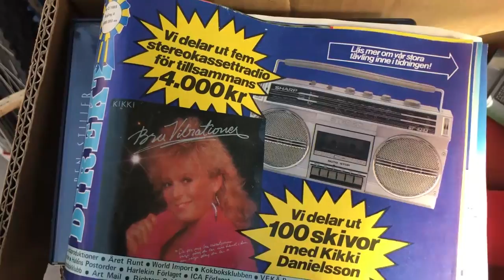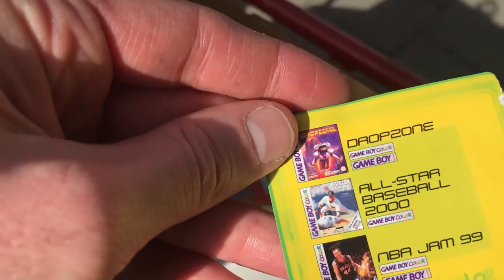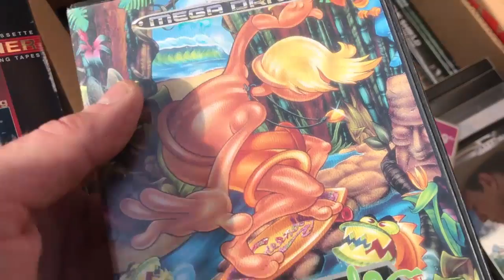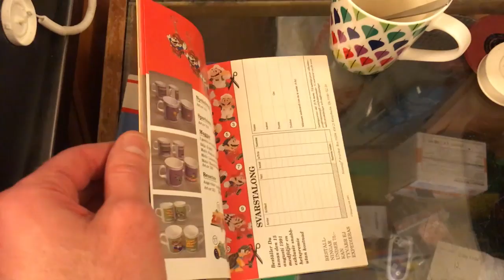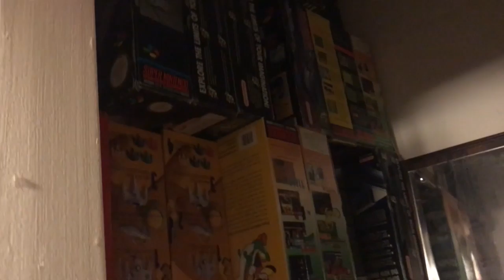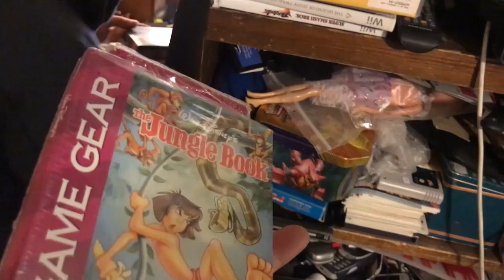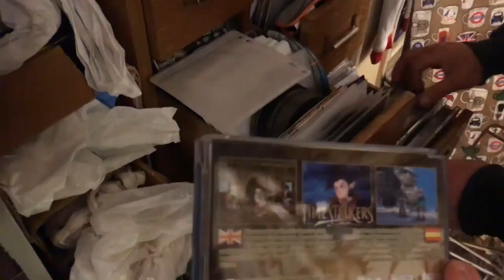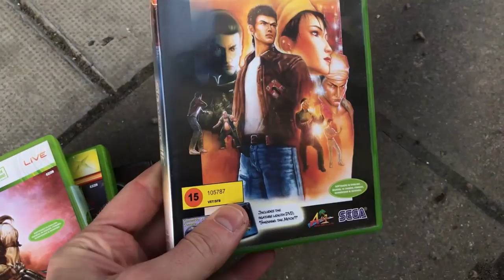GamingGrannar: Random Ploppsi Video!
DAVE är bokstavligen ute och springer och springer då såklart förbi Ploppsi! Omran packar upp lite gamla lådor och DAVE passar på att filma!